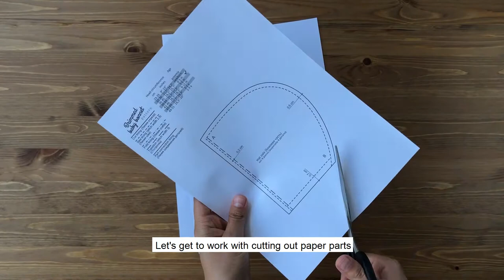Baby Brimmed Bonnet Video Tutorial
Brim, floral print and linen – this is what your baby need for summer sunny days! The Brimmed Bonnet will protect your little one from the sun’s rays whilst adding a sweet touch to any outfit. Ideal for newborn and toddlers alike. This sunbonnet is light, comfortable and stays on. Let's sew it together!

BABY BRIMMED BONNET Pattern

Finished sizes: preemie – 3 years / head circumference from 9” to 20”/ from 23 cm to 51 cm

Material List:

I use 100% cotton fabric
Floral print cotton fabric – the main fabric:
From 28.4 inches* 10.6 inches (72 cm*27 cm) to 41.3 inches* 14 inches (105 cm*35 cm) according to sizes

Linen fabric:
From 11.8 inches* 9.8 inches (30 cm*25 cm) to 16.5 inches* 13 inches (42 cm*33cm) according to sizes

Woven interfacing (Pellon for example):
From 11.81 inches*6.3 inches (30 cm*16 cm) to 18 inches *8 inches (45 cm *20 cm)
Threads

Tools:
Ruler
Scissors
Pencil
Sewing machine
Pins
Cutting mat

Sewing machine settings
In this tutorial I use 2 settings:
Sew lining 2.5 stitches wide
Top stitching 3 stitches wide

File 2 contains:

A detailed, Step by Step Tutorial
Pattern PDF

This pattern is designed to be printed on A4 (21 cm x 29,7 cm) and Letter 8.5-11 inches

Pattern available in ENGLISH. This pattern is designed to be printed on A4 (21 cm x 29,7 cm) and Letter 8.5-11 inches. This pattern is available to order on my Etsy shop.

It's super easy -- great for a beginner. Hope y'all enjoy.

FILMING:
Iphone 10

xx